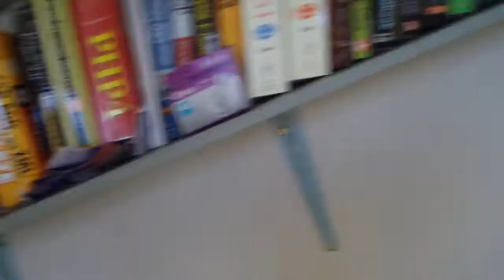diy chess clock: clock circuit and logic module final test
Progress on my DIY chess clock, getting ready to make something approaching a useable chess clock. I have some kind of problem with the clock inhibit on the 4026B's causing the counter to glitch.